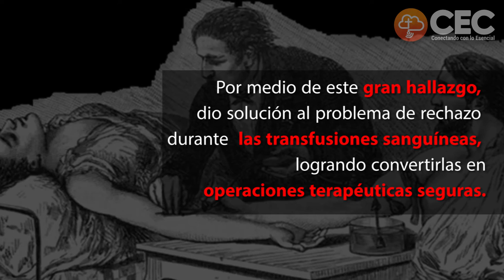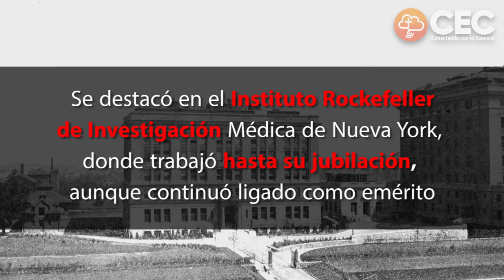Karl Landsteiner Fe Y Ciencia